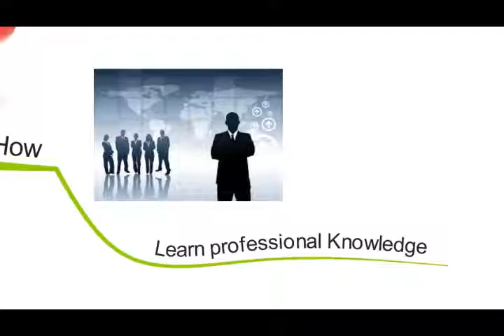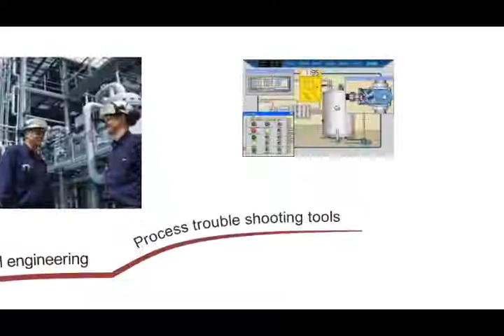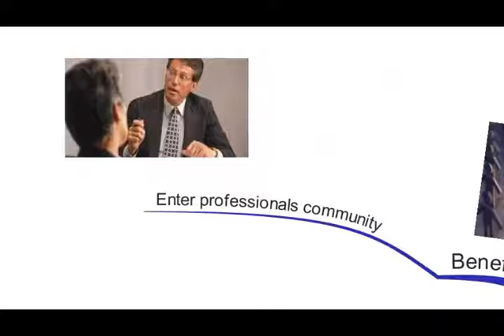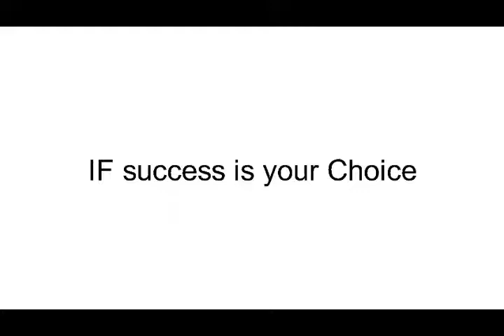GO 2014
GO 2014 vision rev 01